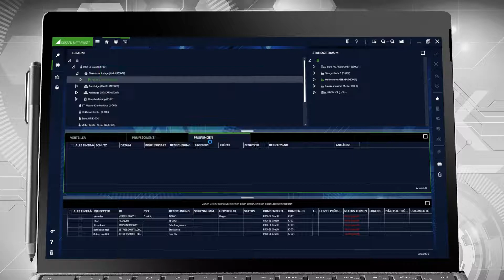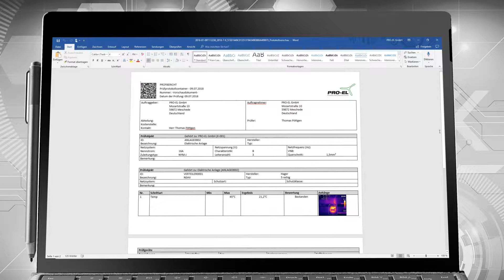IZYTRONIQ Tutorial - Manuelle Messwerteingabe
Manuelle Messwerteingabe
Hinweis: damit Sie unsere Videos in einer optimalen Darstellung sehen können, können Sie die Qualität und die Geschwindigkeit des Videos einstellen: